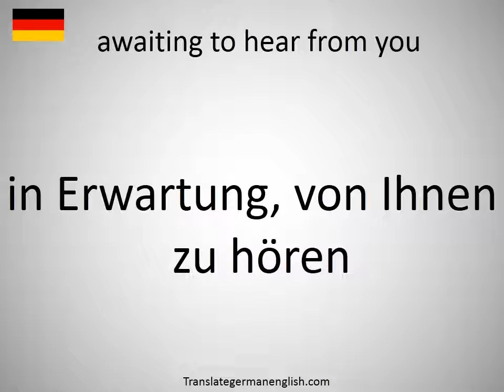How to say awaiting to hear from you in German?